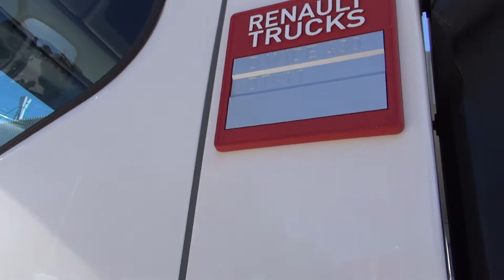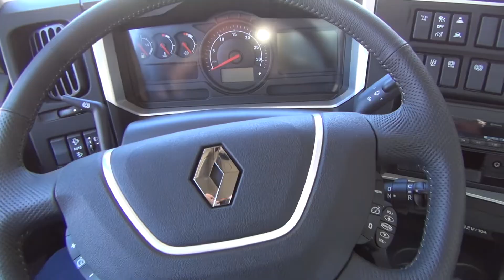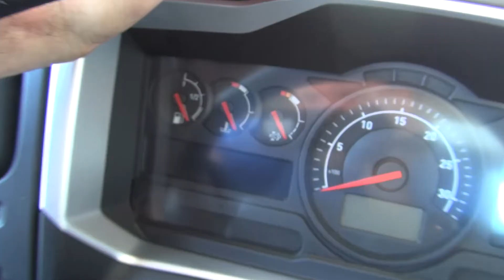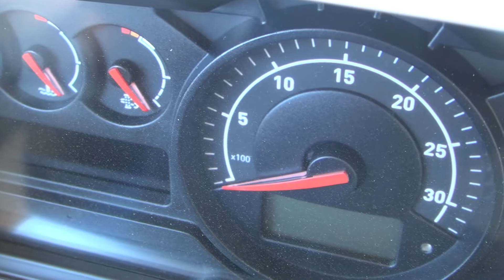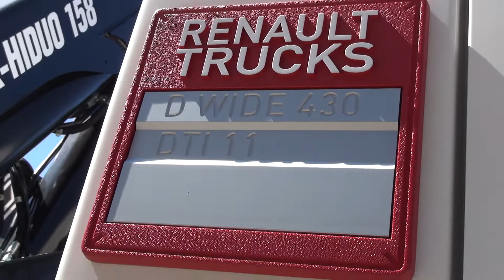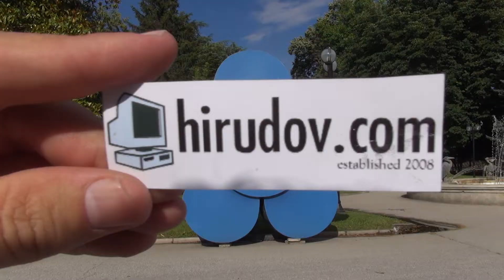Renault Trucks D Wide 430 DTI Tipper with Hiab Crane Truck (2023) Exterior and Interior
2023 Renault Trucks D Wide 430 DTI Tipper with Hiab Crane Truck seen from outside and inside. Day cab.

The truck was shown at Truck Expo 2023, Plovdiv, Bulgaria.